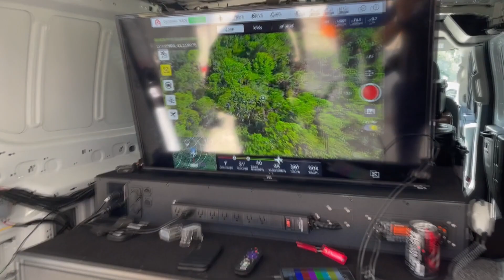Search Continues in Florida for Person of Interest in Gabby Petito Disappearance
Credit: North Port Police Department via Storyful